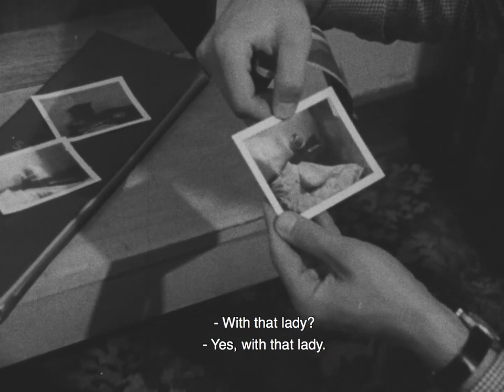Zwyczajny kraj (An Ordinary Country) - trailer | 18. Millennium Docs Against Gravity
Zwiastun filmu prezentowanego w ramach 18. Festiwalu Millennium Docs Against Gravity. Od 16 września do 3 października potrwa część online festiwalu, podczas której zostanie zaprezentowana część filmów z tegorocznego programu oraz odbędą się niezwykle ważne debaty i spotkania z wyjątkowymi gośćmi.

Zwyczajny kraj
(An Ordinary Country)
Polska/Poland, 2021,
Reżyseria / Directed by: Tomasz Wolski

Rozmowy kontrolowane i rejestracje za pomocą ukrytych kamer, brudne zapisy przesłuchań i akcji werbunkowych, a do tego filmy instruktażowe dla funkcjonariuszy aparatu bezpieczeństwa – z takich materiałów wyłania się obraz peerelowskiego życia na podsłuchu. Obraz to chwilami groteskowy, choć równocześnie podszyty grozą, która z każdą minutą podskórnie narasta. Aż do dramatycznego finału, w którym Wielki Brat już nie tylko patrzy, ale wdziera się w intymność szarego obywatela. Przed nami przerażający komunistyczny panoptikon, który w dodatku sam siebie podgląda i nagrywa.

Controlled conversations, recording with hidden cameras, dirty records of interrogations and recruitment attempts as well as video tutorials for the officers of the security service – all of these materials are employed to portray the monitored life in Poland under communism. Sometimes grotesque, this picture is underpinned by horror, escalating intuitively with every minute. The dramatic culmination is when the Big Brother is not just watching but violating the intimacy of an ordinary citizen. Before us, there is a terrifying communist panopticon which keeps spying on and recording itself.